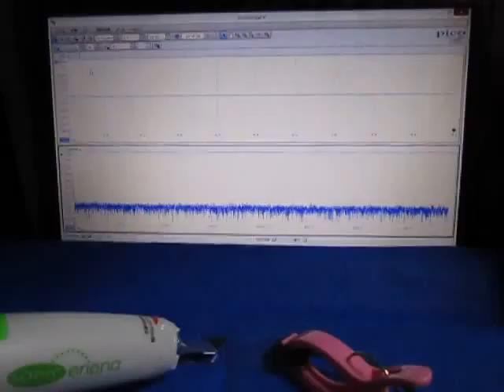ものの表面を伝搬する弾性波 （超音波システム研究所 ultrasonic-labo）